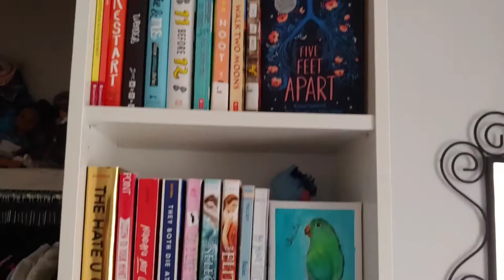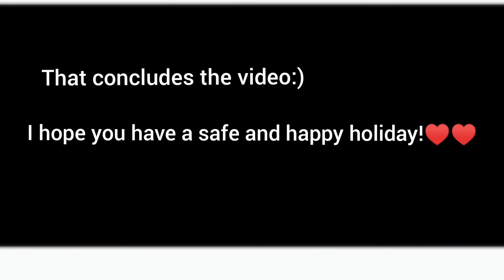3 days 'till Christmas! Featuring Cory the quaker parrot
Hello everyone! I'm sorry it's been a long time since I posted.. in this short vlog I just showed my day at home, mostly including my baby parrot.  I hope everyone is staying safe! Happy Holidays!!

Follow @campos_familia_ on Instagram for updates